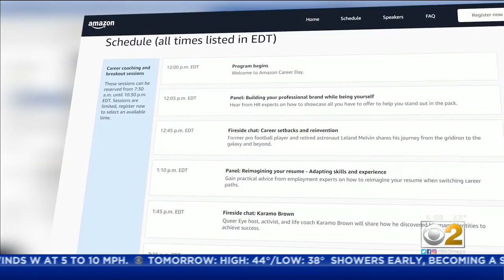Career Coach: Working With Recruiters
Through this job crisis CBS 2 is Working For Chicago and working with a career coach every week to bring you advice about looking for and landing a job.